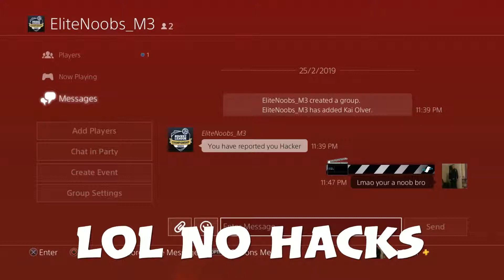rainbow six*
Got called hacker in one cilp people get salty lol